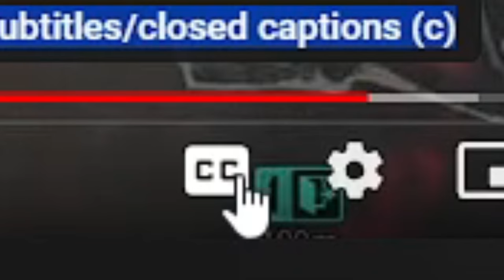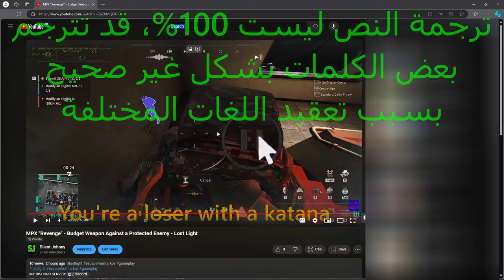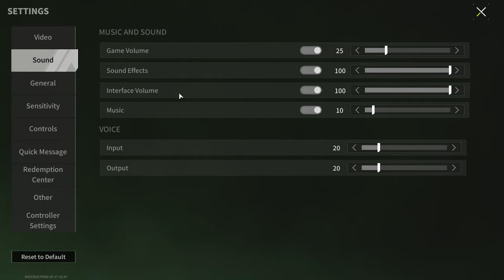MPX "Revenge" - Budget Weapon Against a Protected Enemy - Lost Light